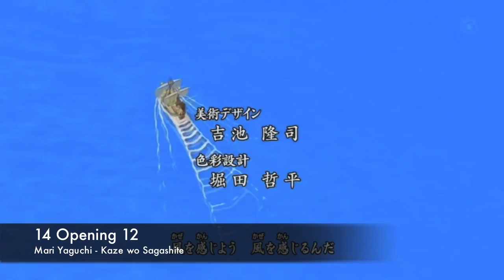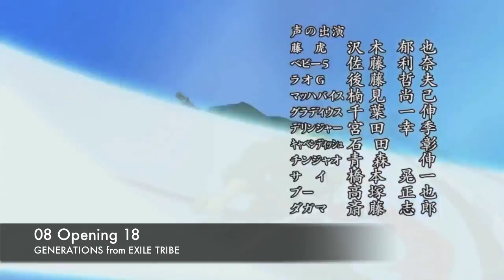Best One Piece Openings